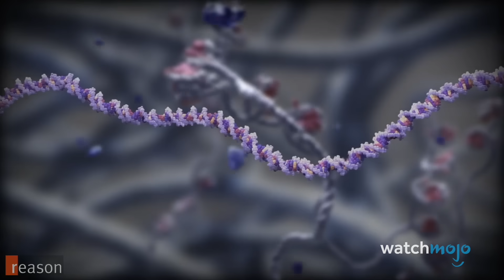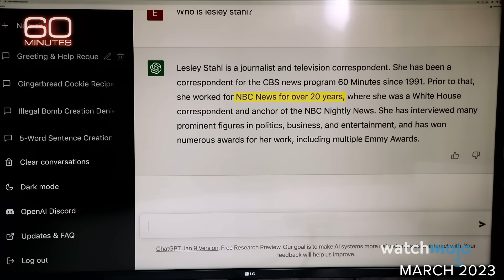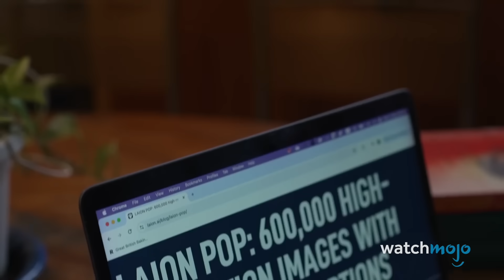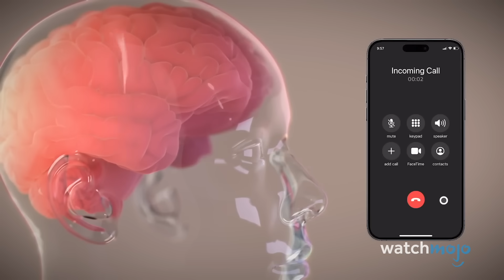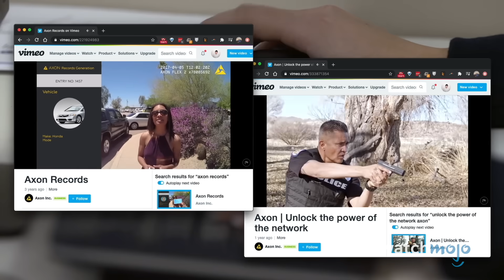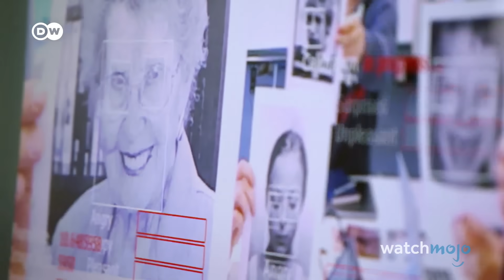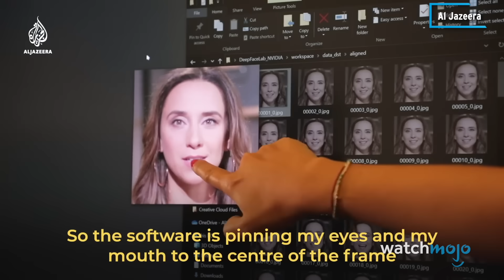Top 10 Recent Inventions That Sparked MASSIVE Outrage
Innovation comes with a price! Join us as we explore the technological breakthroughs that have sparked major controversy and public outcry. From gene editing tools in your home to AI that can perfectly fake your face, these are the inventions pushing ethical boundaries and causing governments worldwide to hit the panic button. Our countdown includes DIY CRISPR kits, deepfake technology, killer robots, neural enhancement chips, facial recognition systems, and genetically modified mosquitoes that sound straight out of "Jurassic Park." With legislation being passed to regulate or ban many of these technologies, the battle between innovation and ethics continues to rage. Which of these inventions do you have a strong opinion on?